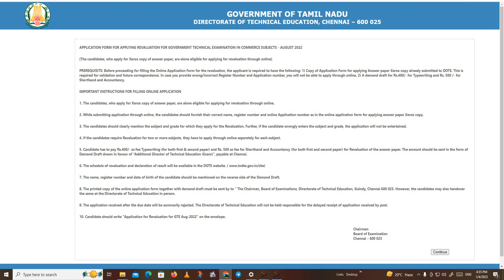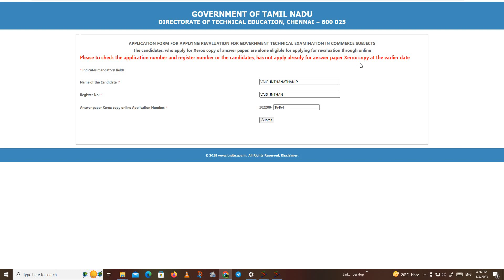Typewriting Exam Result 2023 Typewriting Exam 2023 Typewriting Exam Result 2023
Typewriting Exam Result publish 2023 Typewriting Exam 2023 Typewriting Exam Result 2023

Typewriting Exam Result 2022 Typewriting Exam 2022 Typewriting Exam Result 2022

typewriting results
ap typewriting results 2021
tn typewriting results 2021
ap typewriting results 2022
sbtet typewriting results 2022
sbtet typewriting results 2021
ts typewriting results 2022
typewriting result announcement
typewriting results 2021 ap
typewriting results 2022 ap
typewriting results 2020 ap
typewriting exam result august 2017
typewriting exam result august 2015 tamilnadu
ap typewriting results 2021 date
ap typewriting results 2022 date
ap typewriting results 2020
apsbtet typewriting results 2022
typewriting and shorthand examination results 2022
typewriting and shorthand examination results 2021
typewriting and shorthand examination results 2020
typewriting and shorthand results 2022
how to do typewriting
hla typing results be the match
ap technical board typewriting results 2022
ap technical board typewriting results 2021
how to study typewriting
typing result check
typing club results
typing class result
typing chsl result
blood typing results chart
typewriting exam result check online
which typing results characterize a secretor who is group o
how to type in typewriting machine
how to grade typing
typewriting result date 2022
typewriting result date 2021
typewriting result date 2022 tamil nadu
typing result date 2022 maharashtra
typing result date 2021
typing result date
typing result dec 2015
typewriting exam result date 2022
typing test results download
typing exam results date
directorate of technical education typewriting results 2020
typewriting results 2021 tamil nadu date
typewriting results 2022 date
tndte typewriting results 2022 download
how to learn typewriting fast